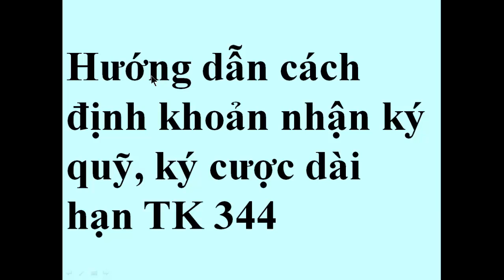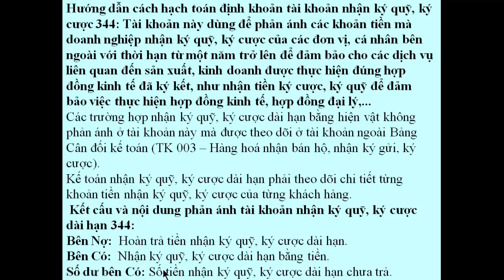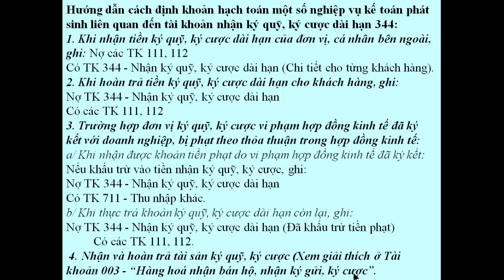Tài khoản 344, nhận ký quỹ, ký cược dài hạn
Kết cầu và nội dung phản ảnh của tài khoản 821, 8211, chi phí thuế thu nhập doanh nghiệp hiện hành
Mức phạt khi vi phạm luật kế toán, hạch toán sai tài khoản, sửa chữa sổ, làm báo cáo sai